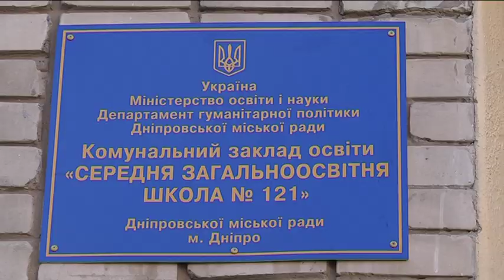Осінній призов: в Україні стартувала призовна кампанія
1-го жовтня розпочався призов на строкову службу в армію. Про це на своїй офіційній сторінці повідомили представники Дніпропетровського обласного територіального центру комплектування. Призов триватиме до грудня, повістки отримають громадяни від 20 до 27 років, які не мають права на відстрочку або звільнення для здобуття освіти, за сімейними та іншими обставини. Термін служби для призовників без вищої освіти -18 місяців, для інших — 12. Полковник Олег Котелевець, військовий комісар Дніпропетровщини, повідомляє: призовники отримують грошове забезпечення та пільги. Крім того, строковики НЕ проходять службу у зонах бойових дій. Представники Дніпропетровського обласного територіального центру комплектування нагадують, що за ухилення від служби передбачено адміністративну або кримінальну відповідальність. Тому навіть якщо повістка не прийшла, громадяни призовного віку мають з`явитися на дільниці в десятиденний термін від початку кампанії. Відстрочка або звільнення надається виключно за рішенням районної або міської призовної комісії.